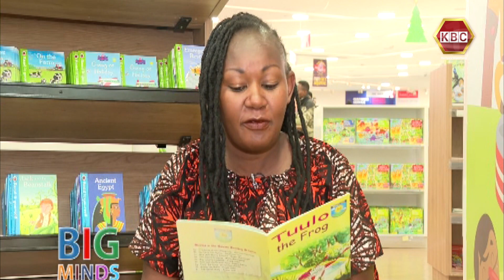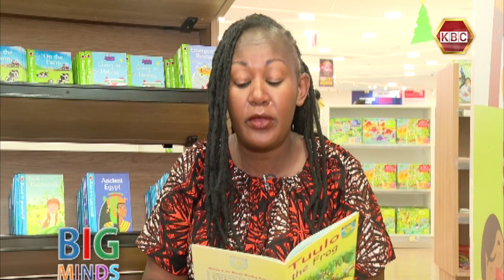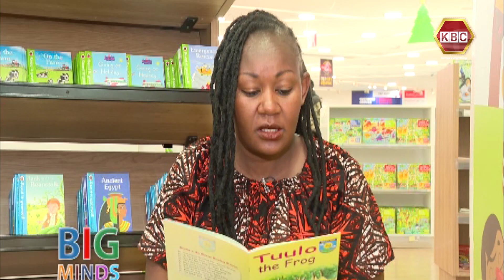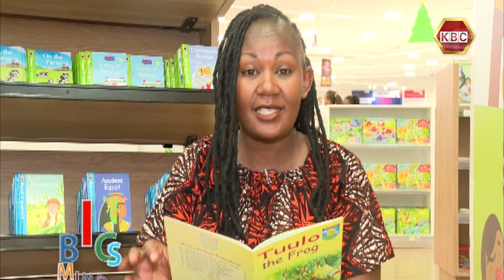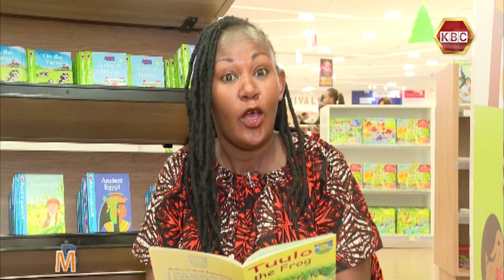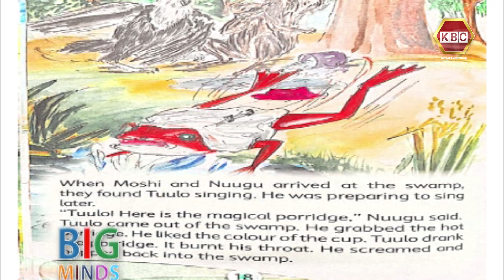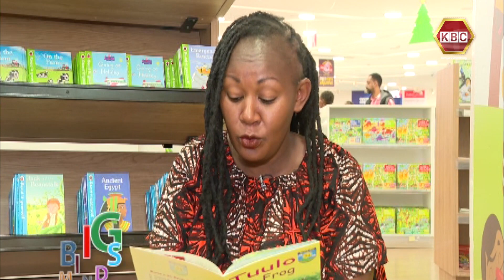Big Minds | Wangari The Storyteller narrates 'Tuulo The Frog'